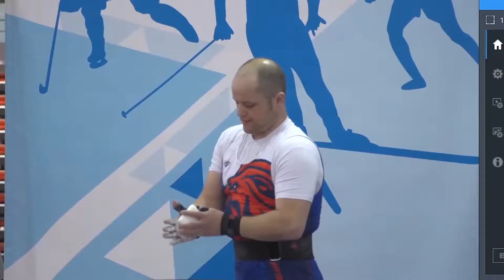White Wolf Vlog 002 - European Masters Championships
3 of our White Wolf Barbell athletes head to the European Masters Championships to represent Great Britain and Ireland